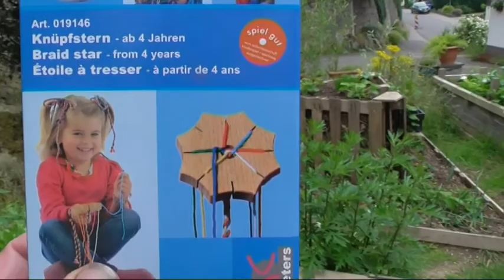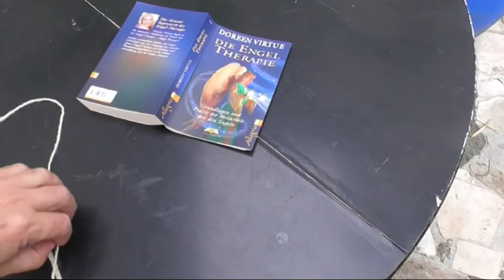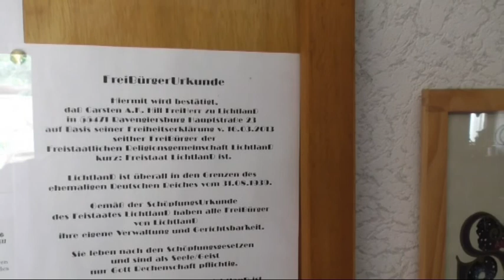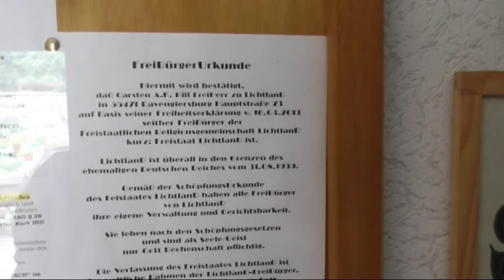Garten Ende Juni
Garten und Handwerk im Juni 2015